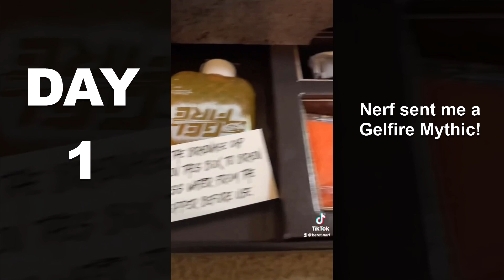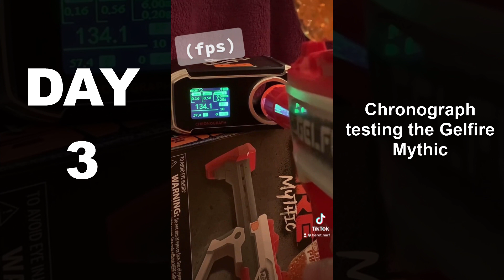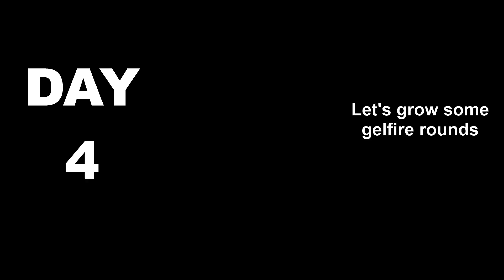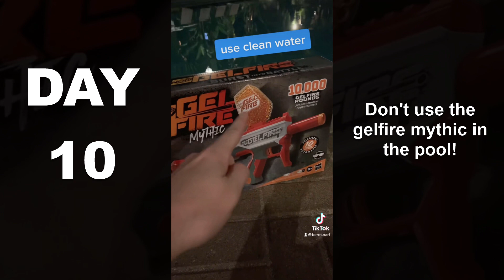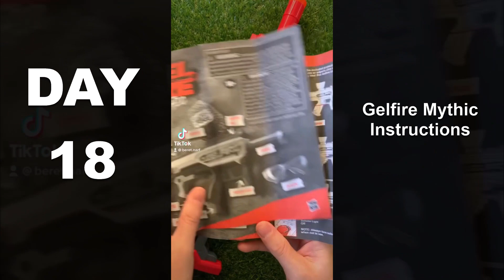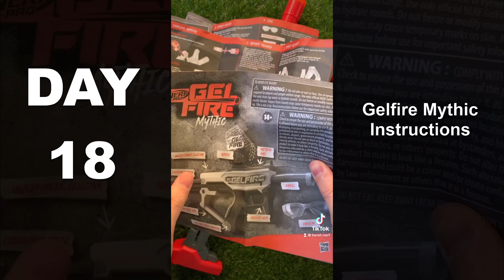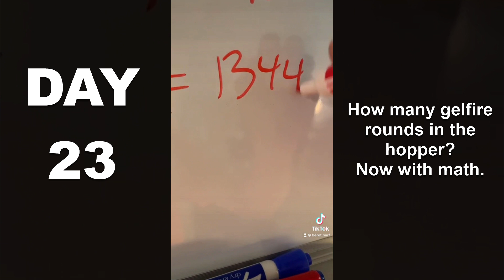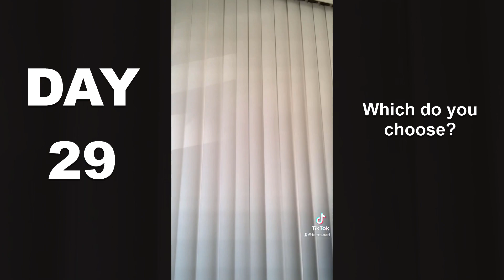Full Playlist: Nerf Gelfire Challenge 2022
The Nerf Gelfire Challenge has ended and these are my 30 entries. The grand prize winner will be announced soon and we will discuss more then about how everything went.

Beret patches from FoamBlast!
Beret stickers from Out of Darts!